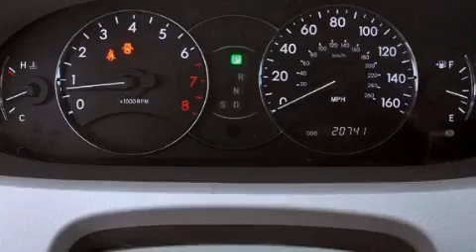2008 Toyota Avalon Lake Worth FL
Year : 2008
 Make : Toyota
 Model : Avalon
 Engine : Gas V6 3.5L/211
 Trans . : Automatic
 Exterior : Black
 Miles : 20,735
 Interior : Lt Gray
 Stock : 45658

 2008 Toyota Avalon Lake Worth FL